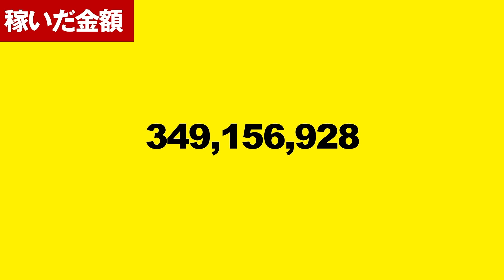【謝罪会見】と【仕事のススメ】配信をお休みしてすみませんでした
この度は無断で5日間もライブ配信をお休みしてしまいご心配・ご迷惑をお掛けしました。つきましては謝罪と、謝罪にかえましてお仕事についてのお話をさせて頂きたいと願います。